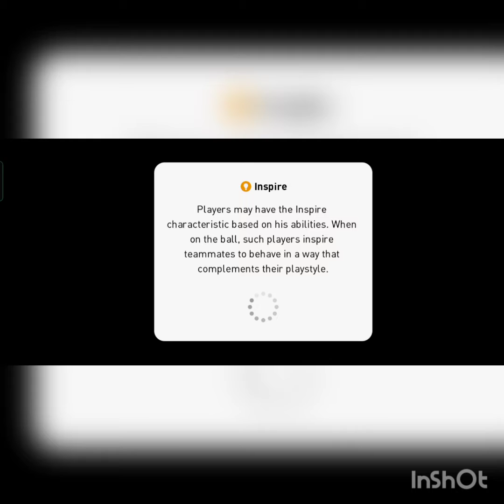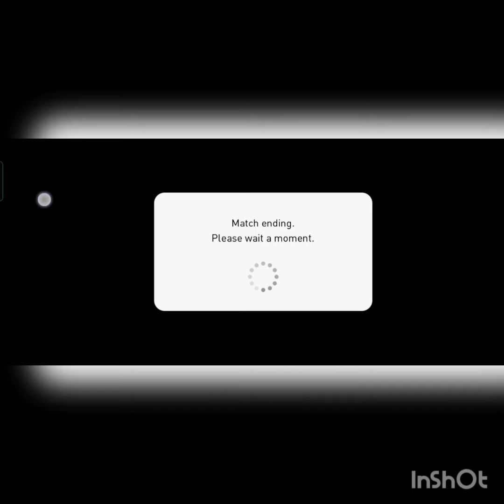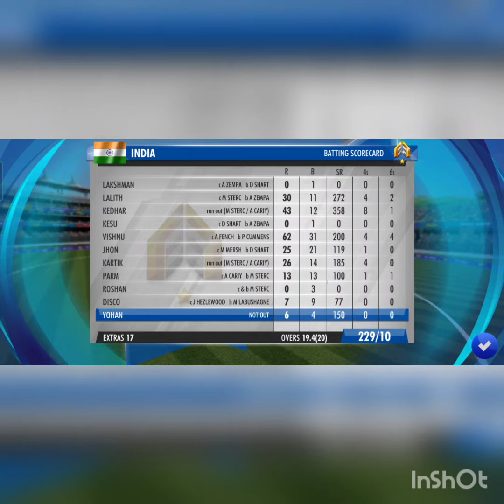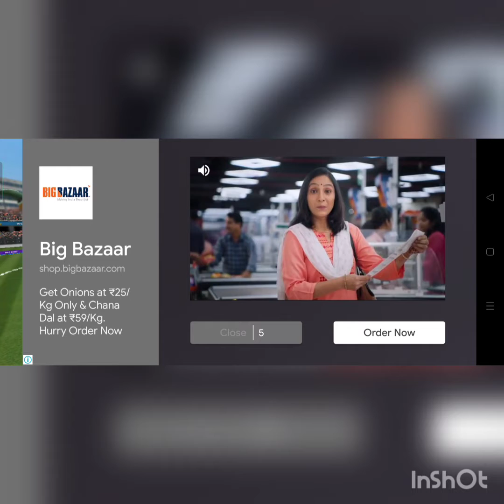playing pes with laksman and lakshman got disconnected so i played a new game